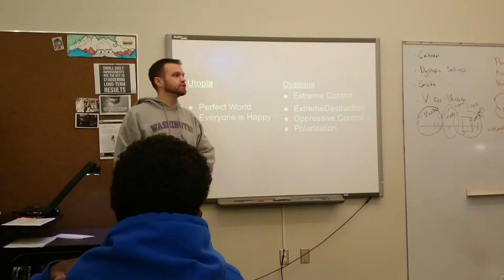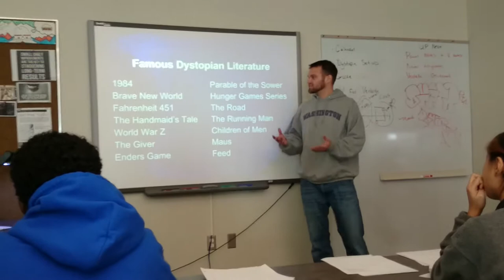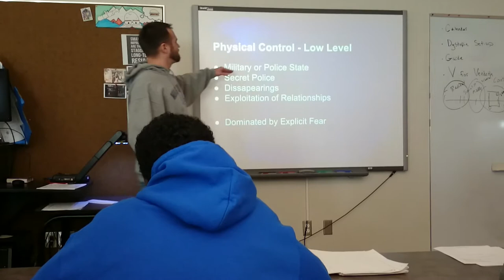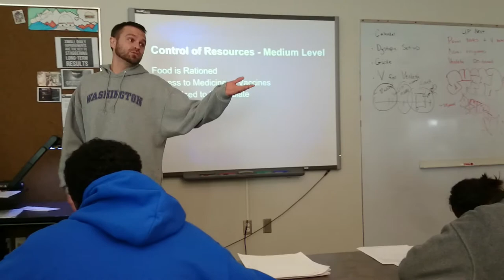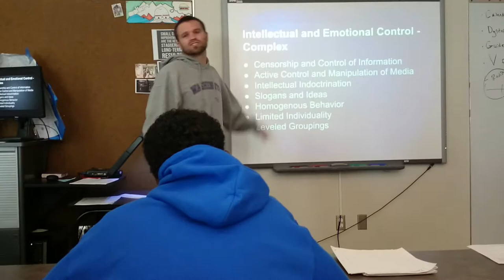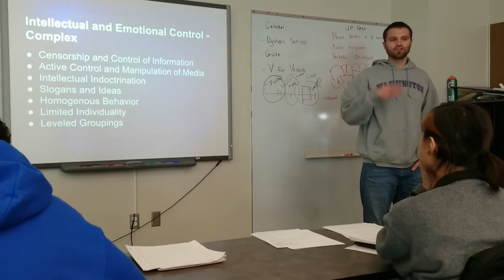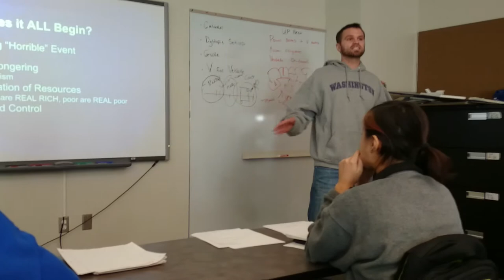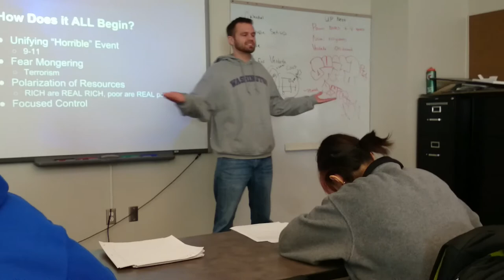Adams class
Adams lesson